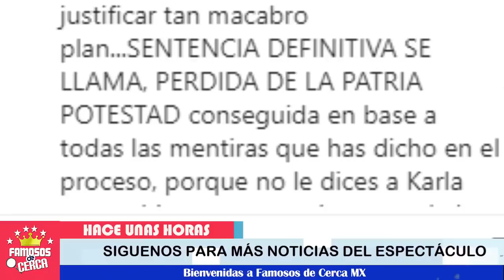🚨😱 ¡ Patty Ramosco 𝗟𝗲 𝗗𝗲𝗷𝗮 𝗘𝘀𝘁𝗼 𝗖𝗹𝗮𝗿𝗼 a Marjorie de Sousa ! ⛔💥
Patty Ramosco llegará hasta el final.

 BIENVENIDOS!!!